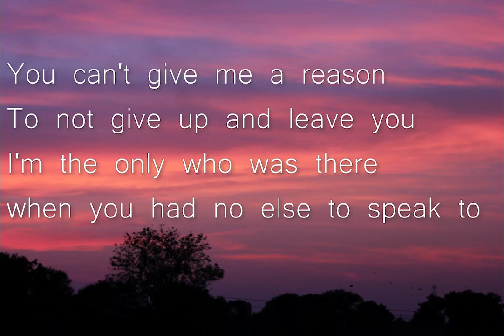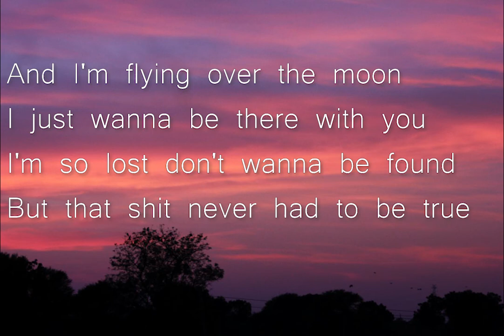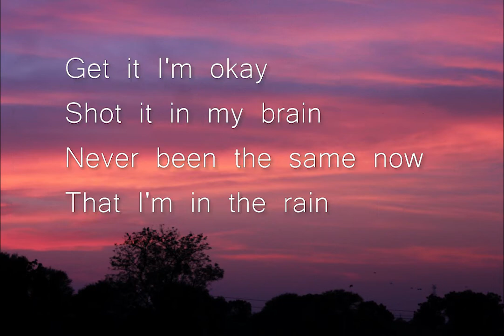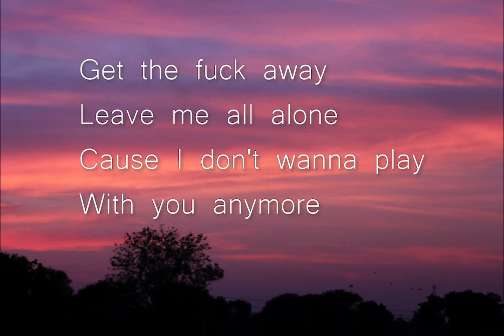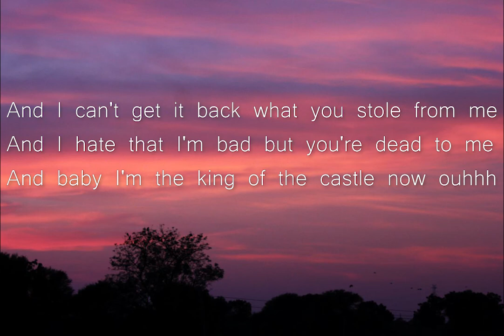I HATE THAT I LOVE YOU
Lyrics:

I hate that I love you I think that your toxic
A little obnoxious a little psychotic huh
And I get it girl I'm a bring it home
That puss* so good made me levitate

And I got to act like I love you
But we only bound cause we medicate
I drink all my problems away
I hate that I love you you hate that I love the pain

And I can't get it back what you stole from me
And I hate that I'm bad but you're dead to me
And baby I'm the king of the castle now ouhhh

You can't give me a reason
To not give up and leave you
I'm the only who was there when you had no else to speak to

And I'm flying over the moon
I just wanna be there with you
I'm so lost don't wanna be found
But that sh*t never had to be true

Get it I'm okay
Shot it in my brain
Never been the same now
That I'm in the rain

Get the f*ck away
Leave me all alone
Cause I don't wanna play
With you anymore